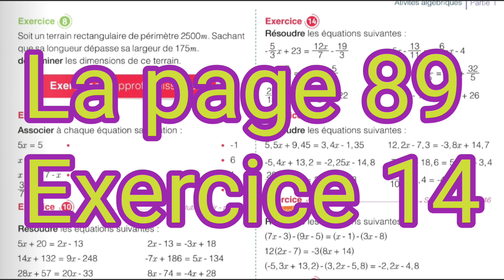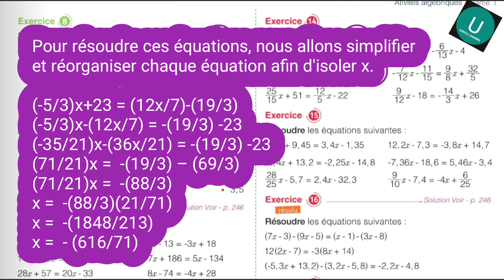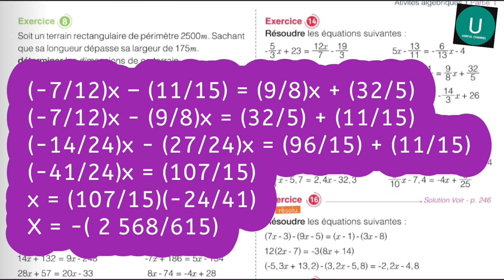1A Collège /page 89/Exercice14/Mon Grand Labo En Mathématiques.